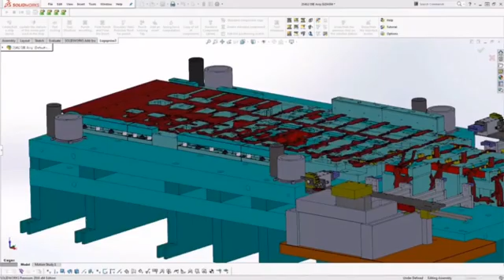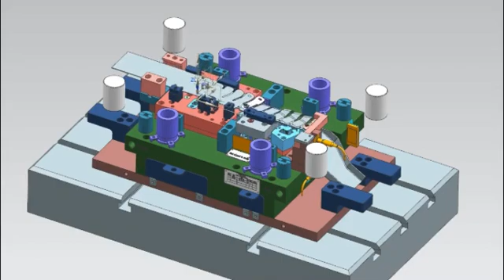China Stamping Die Factory-- Automotive stamping die/motor stamping tooling/deep drawing tool